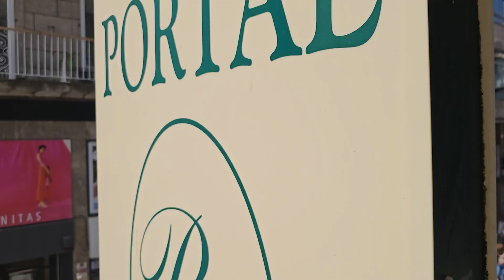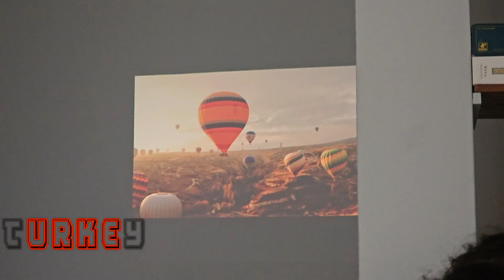German Surprises in Spain | Exploring Culture and Beauty | Europe Travel Vlog Part 4 | Student Life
Get ready for Part 4 of my Euro Adventure, where we uncover unexpected German treasures in Spain! Join me in this unique journey filled with city exploration, creativity, a mesmerizing cultural night, and the exciting revelation of German products in Spain. An adventure you won't want to miss! 🌆🎨🌙

"Join me in Vigo, Spain! Embark on a journey across Europe as I explore Vigo and beyond. From Culture to Music, let's discover the beauty of the continent together. Don't miss this exciting travel vlog! ✈️ EuroVibes"

"Join me as I explore enchanting destinations, share cultural experiences, make unforgettable memories and immerse yourself in the beauty of Europe. Don't miss out on this exciting chapter of my study-abroad adventure! Get ready to wander with me! 🗺️✨ StudyAbroadAdventure"